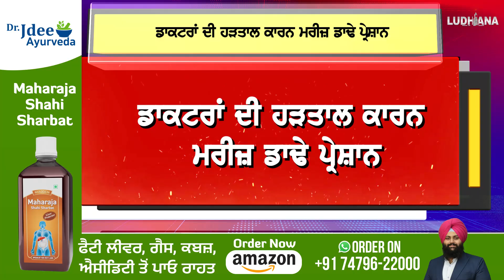Doctors ਦੀ ਹ.ੜ.ਤਾਲ ਕਾਰਨ ਮ.ਰੀਜ਼ ਡਾਢੇ ਪਰੇ.ਸ਼ਾਨ